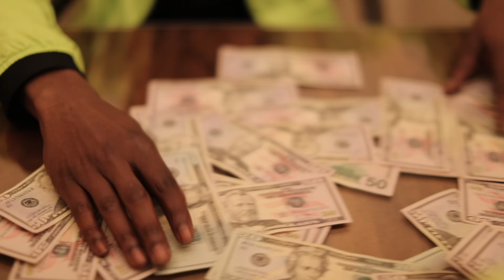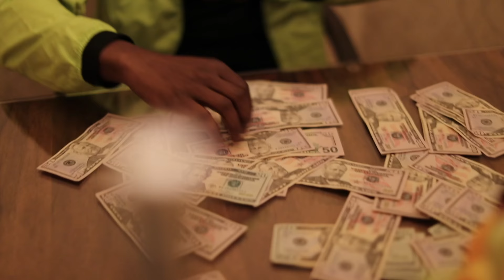Mook TBG - On And On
Tic Tok: @mooktbg

Directed By PJ @Plague3000